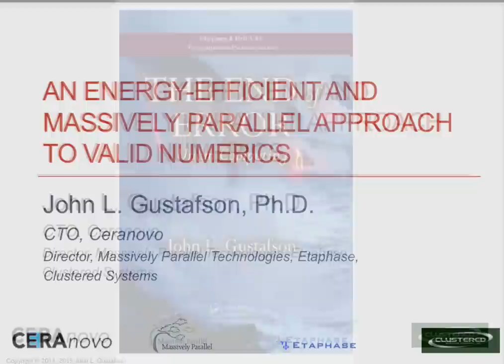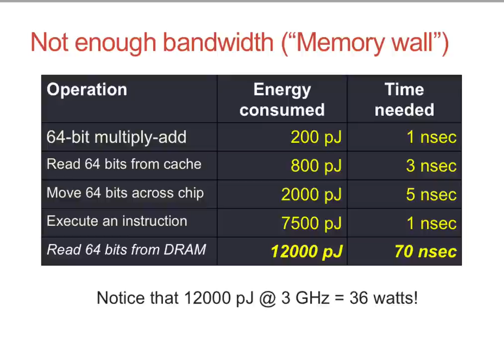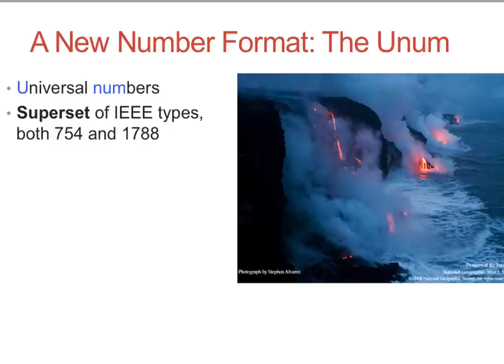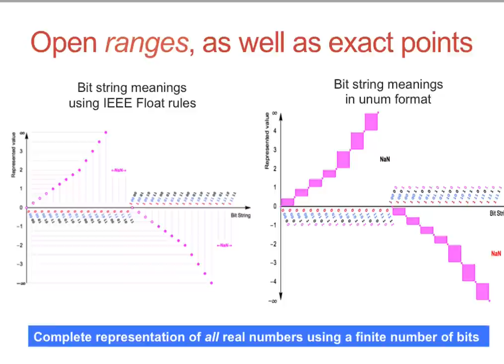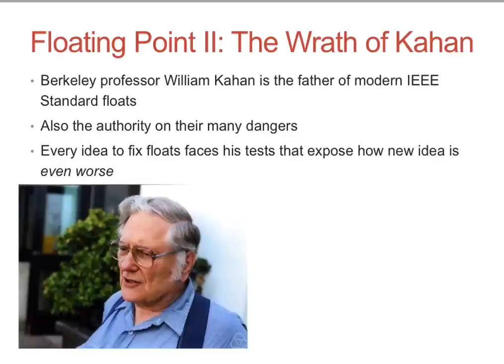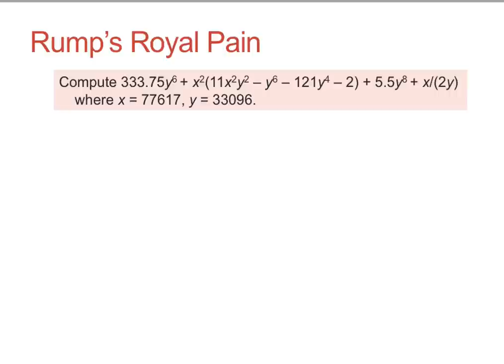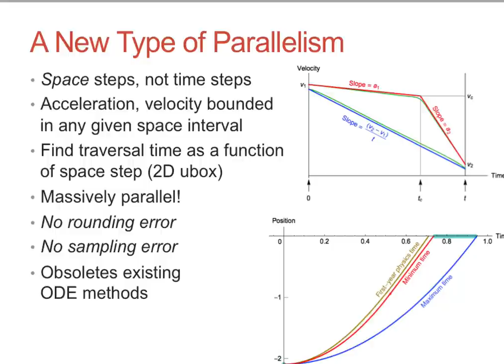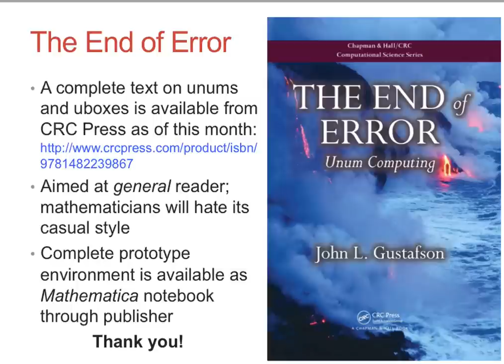An Energy Efficient and Massively Parallel Approach to Valid Numerics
In this slidecast, John Gustafson presents: An Energy Efficient and Massively Parallel Approach to Valid Numerics.

"Written by one of the foremost experts in high-performance computing and the inventor of Gustafson’s Law, The End of Error: Unum Computing explains a new approach to computer arithmetic: the universal number (unum). The unum encompasses all IEEE floating-point formats as well as fixed-point and exact integer arithmetic. This new number type obtains more accurate answers than floating-point arithmetic yet uses fewer bits in many cases, saving memory, bandwidth, energy, and power."